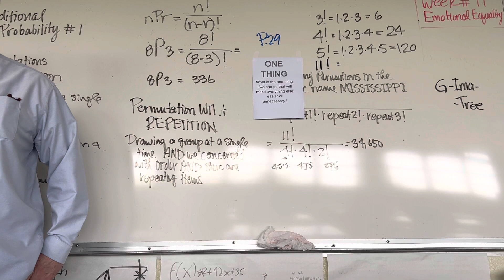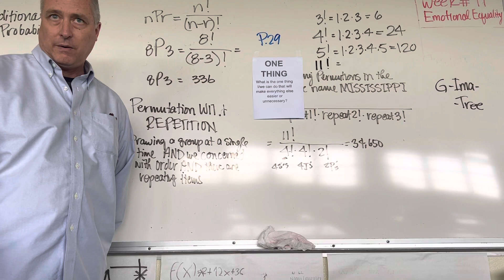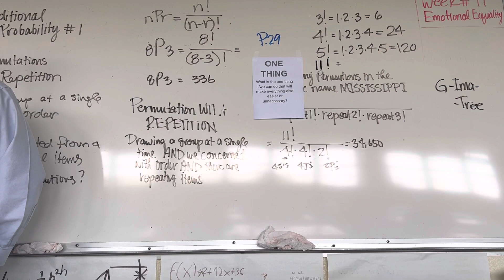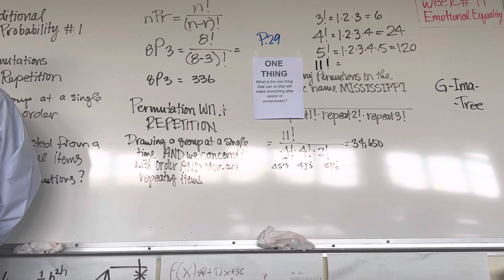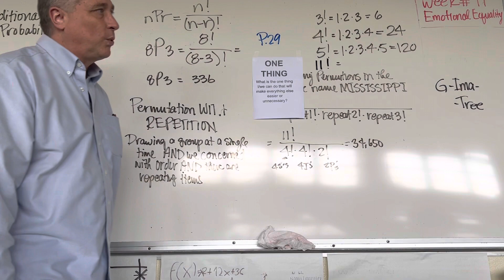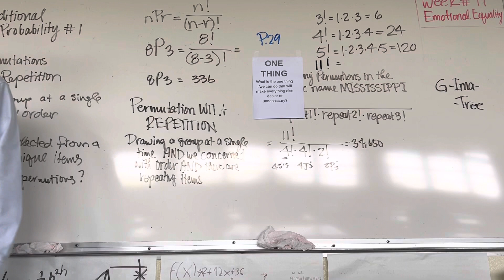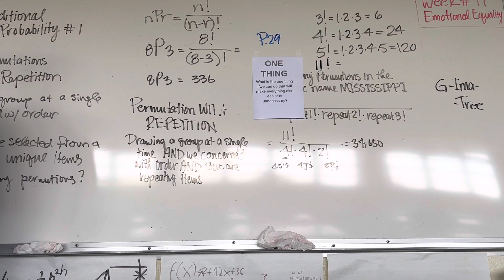029 The One Thing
We wish upon you all of your dreams!

Good luck!